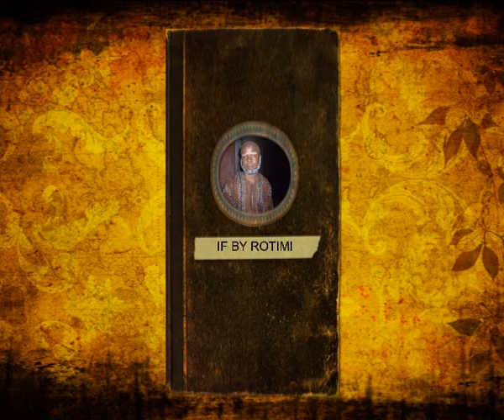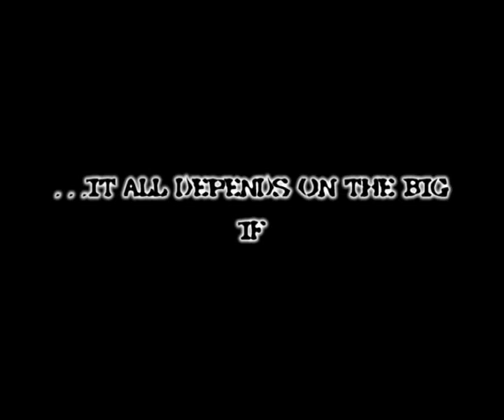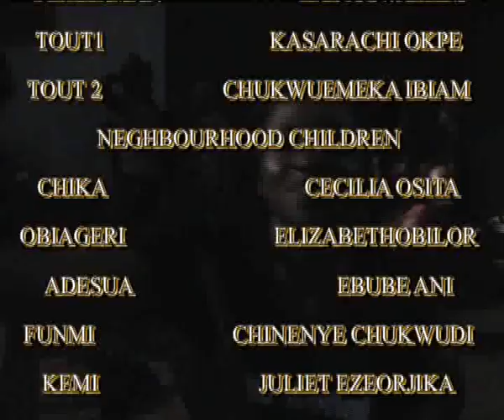'IF... tragedy of the Ruled' by Ola Rotimi Stage Play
I played the role of Betty, an illiterate from Benin.
The play seeks to highlight societal ills and calls for an awakening of its citizens.
The cast and crew of the production which consists of 2014 set of Paul Robeson (Department of Theatre and Film Studies, UNN) gave a scintillating performance that evoke mixed feelings of pity, fear, sorrow, joy, laughter, tears and other emotional feelings from the appreciative audience.

Director: Ibeh Lynda
Location: New Arts Theatre, University of Nigeria Nsukka